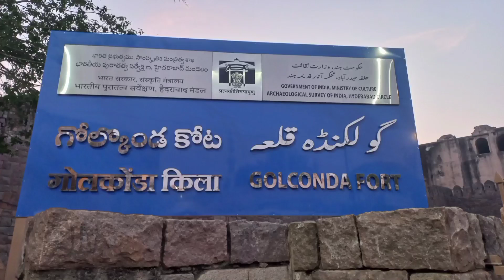Sound n Light | Adventurous story of one Fort | Baghnagar | Explore It!!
@ItzTiaIvy01 Sound n Light | Adventurous story of one Fort | Baghnagar | Explore It!!
Let's visit this fort and enjoy the light and sound show, the Golkonda Fort in Hyderabad. One of the biggest and popular fort in India. The Sound and Light show starts from 6.30 pm everyday in three languages: English, Hindi and Telegu. This is one hour show and continues upto night. The English voice over given by Big B Amitabh Bachhan.
Show Timings: November to February 6.30 pm in English and 7.45 pm in Hindi/Telegu
March to October timing: 7.00 pm to 8.00 pm in English and 8.15 to 9.15 pm in Hindi or Telegu.
Daily first show is in English.
The booking details of Sound and Light show is given in this video